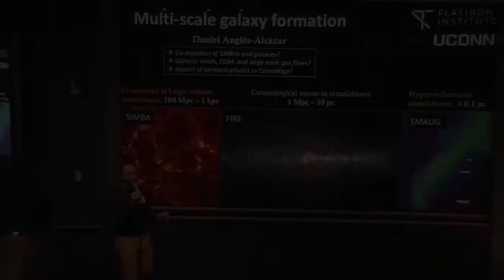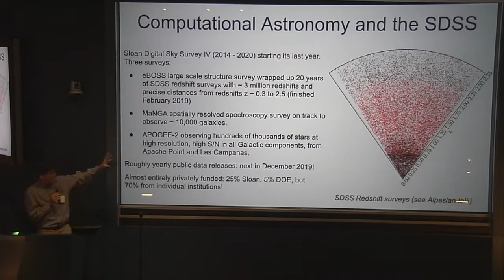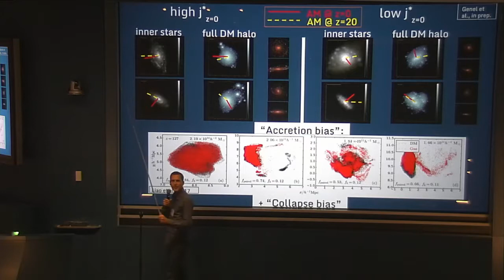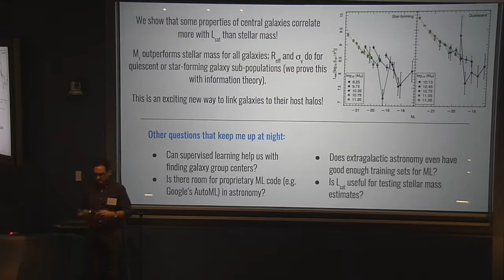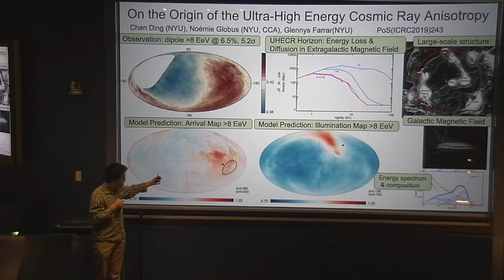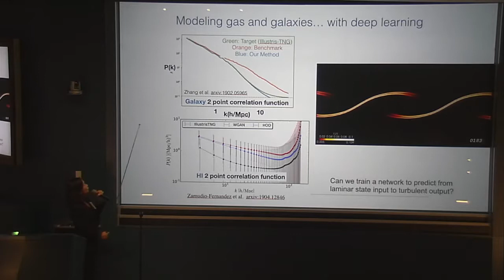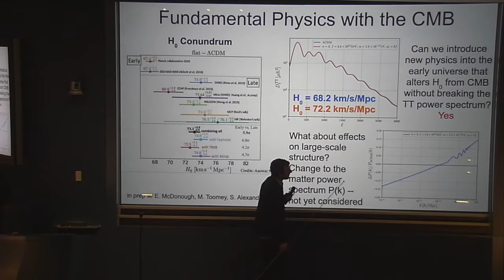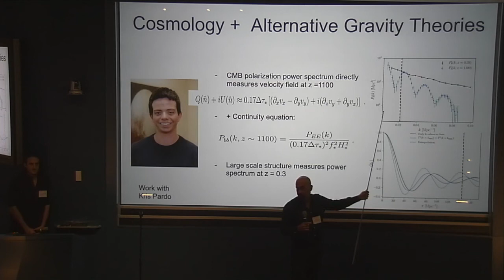Gotham Fest Session 4 - Biggest (September 6, 2019)